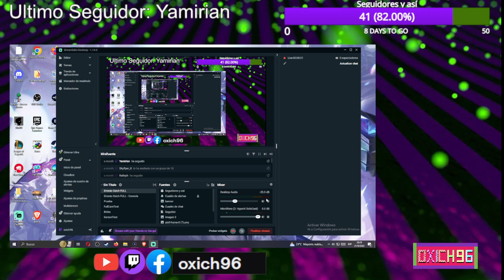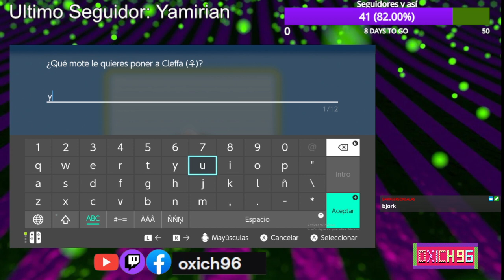Pokemon Diamante Brillante y así #8